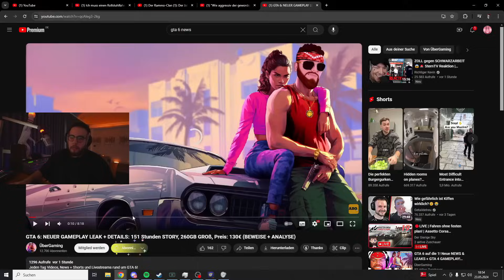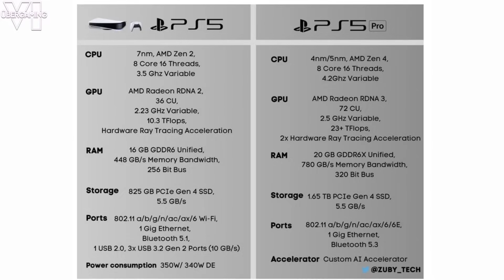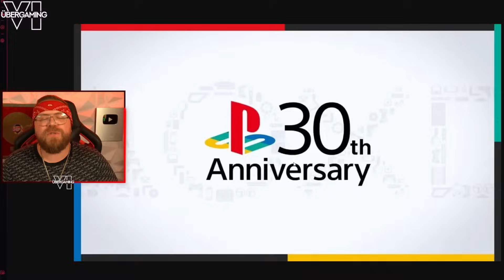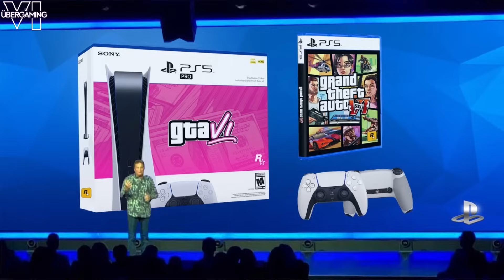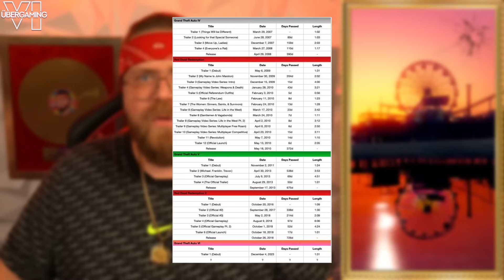GTA 6: TRAILER 2 GEPLANT!!? Exklusiv RECHTE von SONY - PS5 PRO Release Game Awards! | Gameplay Leaks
Hey und willkommen!
In meinen Videos tauchen wir tief in die Welt von GTA 6 ein und beleuchten alle aktuellen Leaks, Spekulationen und offiziellen Informationen rund um das heiß ersehnte Spiel! Wir analysieren detailliert die neuesten Gerüchte, diskutieren mögliche Schauplätze, Charaktere und Gameplay-Features und schauen uns an, welche offiziellen Fakten Rockstar Games bereits bestätigt hat. Außerdem werfen wir einen Blick auf Insider-Informationen und geben unsere Einschätzungen dazu ab, was uns in Grand Theft Auto VI erwarten könnte. Viel Spaß beim Zuschauen!

🎁 Grand Theft Auto VI Gewinnspiel 🎁

Zum Release werden 3 Versionen an euch verlost!
-GTA 6: Creator Edition
-GTA 6: Special Edition
-GTA 6: Standard Edition

Die Games werden persönlich von mir, an euch überreicht + Döner auf mein Nacken!
Der Gewinner wird LIVE, per Zufallsgenerator ausgelost!

Alle Videos werden durch ne Software gejagt und der ERSTE sowie der LETZTE Kommentar bekommt ein "Ticket"!
Je mehr "Tickets" desto größer deine Chance! Bedeutet, jedes Video = neue Chance!

Geprüft wird auch folgendes:
-Like das Video! ✅
-Aktiviere die Glocke (ALLE Benachrichtigungen)! ✅
-Teile die Videos auf Ehre! ✅
-Folge meinen anderen Kanälen! ✅